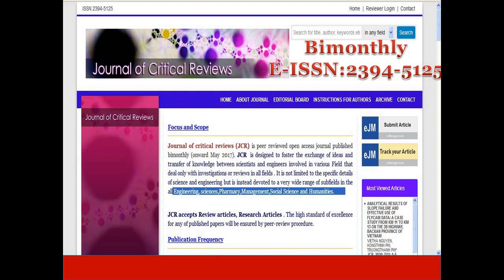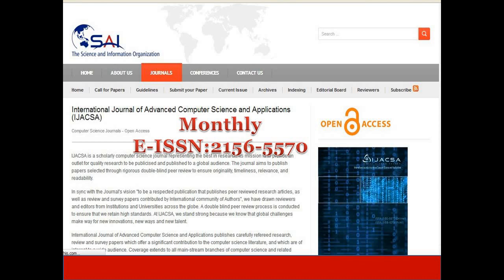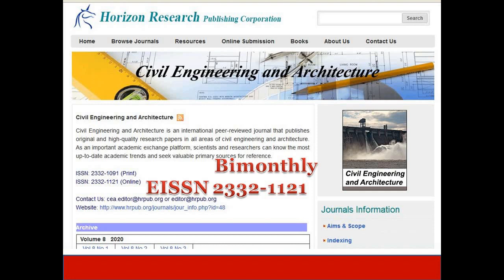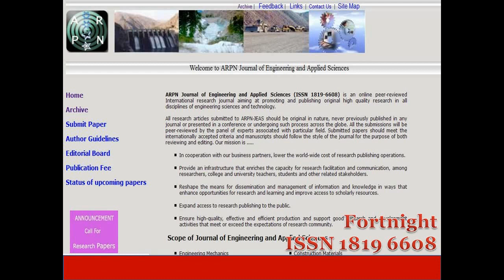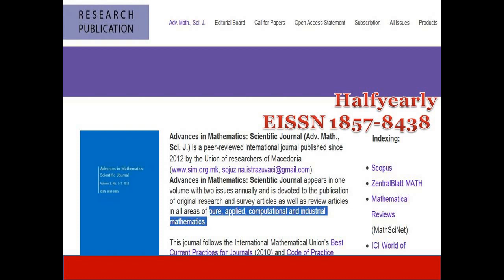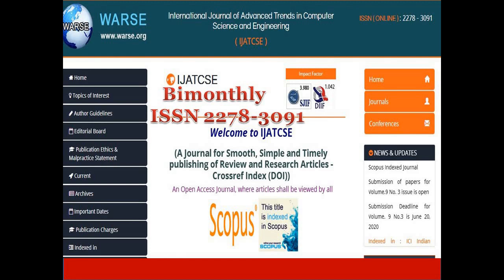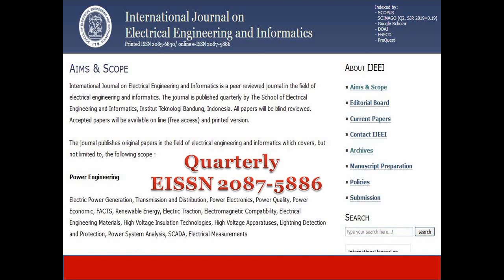Fast track Scopus journals for quick publications - List of Scopus Journals for Rapid Publication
In this video, we are going to discuss about Scopus indexed, fast track, paid journals for fast publication.  Here publication charges collected by these journals are not high. Generally researchers target journals with fast track and good acceptance rate.  This is because, the chances of paper being accepted and published is high.  But at the same time, publication charges should not be high.

International Journal of Mathematical, Engineering and Management Sciences.

Advances in Science, Technology and Engineering Systems Journal.

A R P N  Journal of Engineering and Applied Sciences

International journal of advanced trends in computer science and engineering

International Journal on Advanced Science, Engineering and Information Technology

International Journal on Electrical Engineering and Informatics.